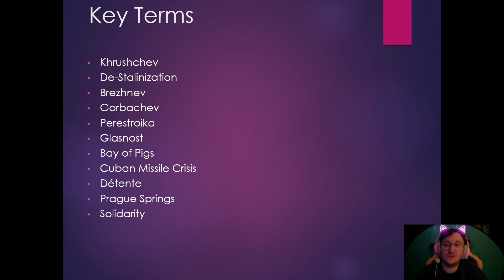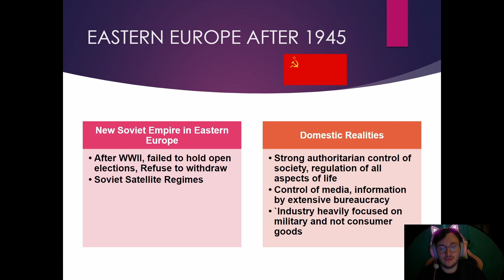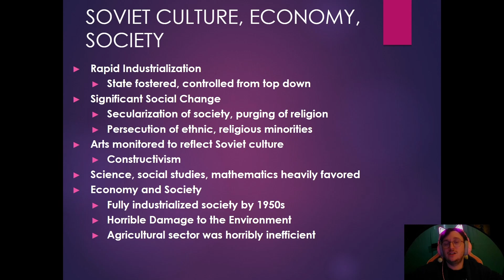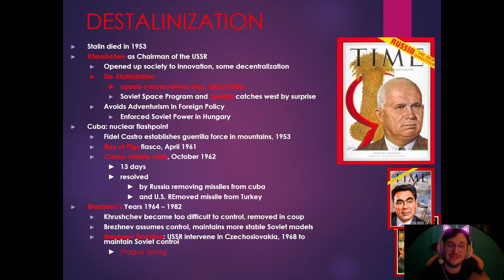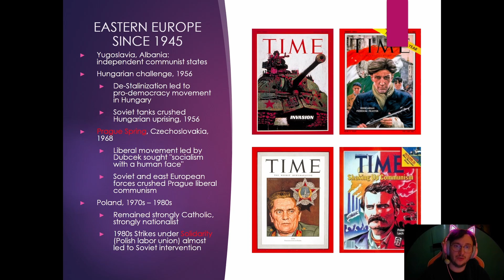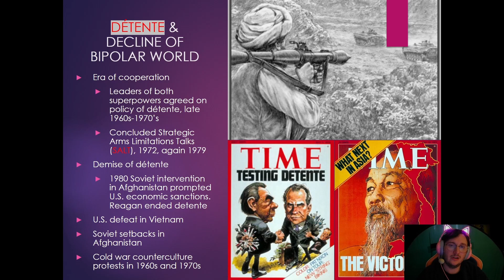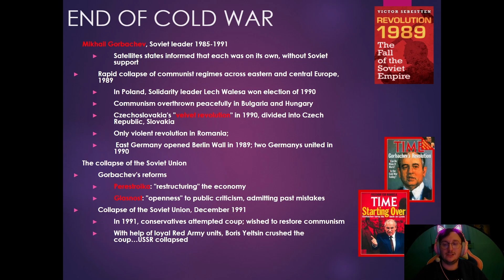Unit 4 Day 12 Mr. Leveridge WHAP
Reminders
Have your History Notebook and you are taking notes as we move through the video.
Make sure that you complete the Vocabulary for this video
Khrushchev
De-Stalinization
Brezhnev
Gorbachev
Perestroika
Glasnost
Bay of Pigs
Cuban Missile Crisis
Détente
Prague Springs
Solidarity